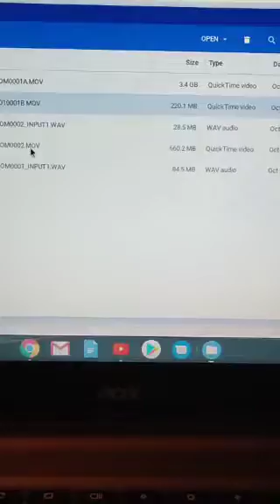🌹(S1E1)The Spiritual Life Garden Show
Introducing show host Chakra Wanda. Learn about how her journey brought her to this experience. Listen to how SPIRITUAL LIFE GARDEN was birthed and how her radio program can assist her listeners globaly.

I appreciate you taking the time to watch my show and would appreciate  reading your comments.